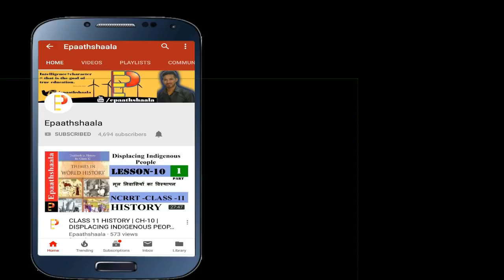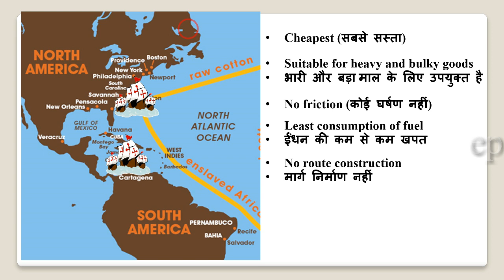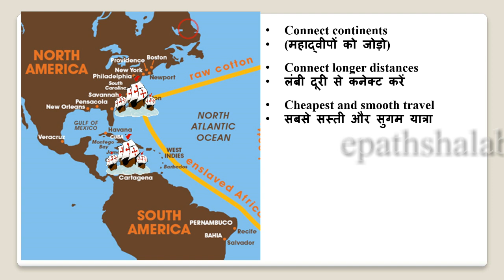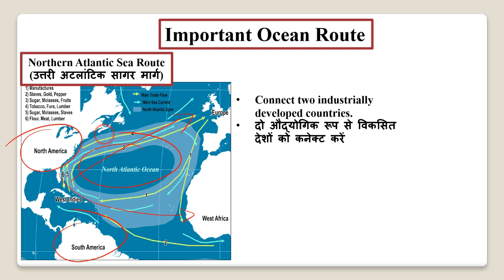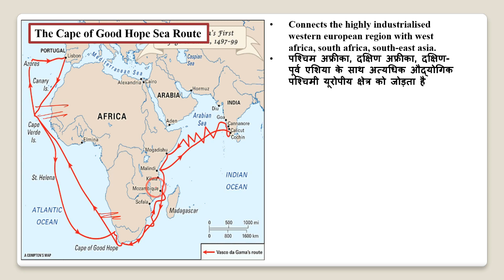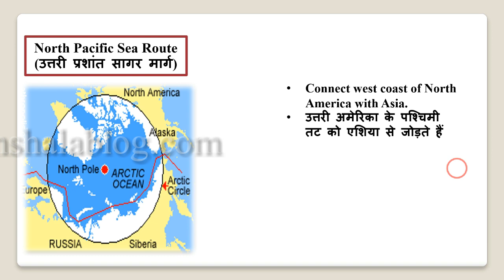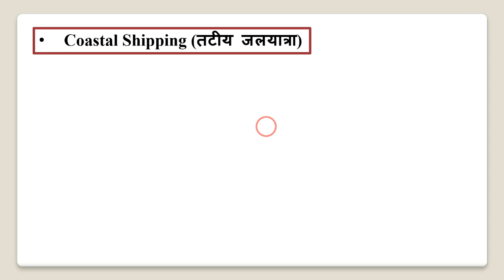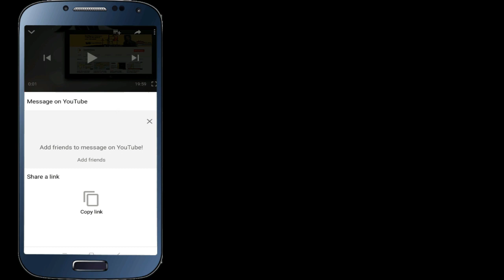NCERT Chapter - 8 Transport and Communication | Class 12 Geo | Part-4 | Epaathshaala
Namaskaar Dosto, is video mein aapse Chapter- 8 Transport and Communication  ke bare me baat karunga. Mujhe umeed hai ki yeh video aapko pasand aayegi.

Best wishes
VIJAY KUMAR

Chapter- 8 Transport and Communication (परिवहन और संचार)

Q.1 Name the states with highest and lowest density of roads.
Q.2 Which means of transport is being used widely in India?
Q.3 Name the railway line that was constructed between Roha in Maharashtra and Mangalore in Karnataka.
Q.4 Explain the term ‘Golden Quadrilateral’.
Q.5 What are the major problems of the Indian railway?
Q.6 Explain any three features of National Waterway-3 of India.
Q.7 Which activity does transportation convey? Name three major modes of transportation.
Q.8 India is deemed to have one of the world's largest road network. Why?
Discuss the growth and role of TV and radio in mass communication.
Q.9 What does the line given below in the political map of India indicate?